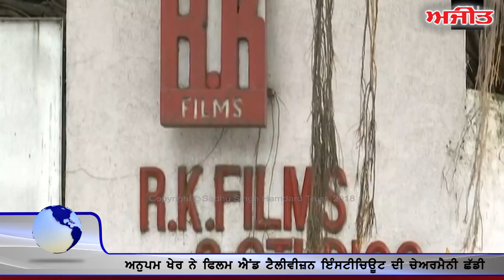Manoranjak Dunia 04 November, 2018 on Ajit Web Tv